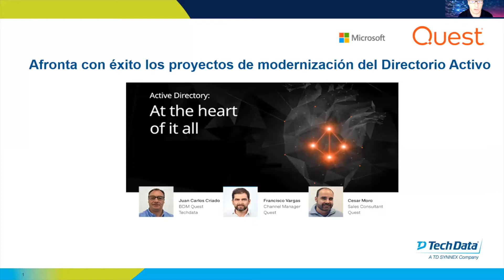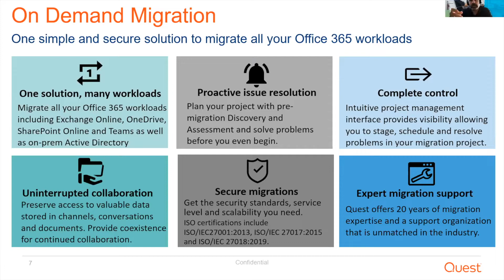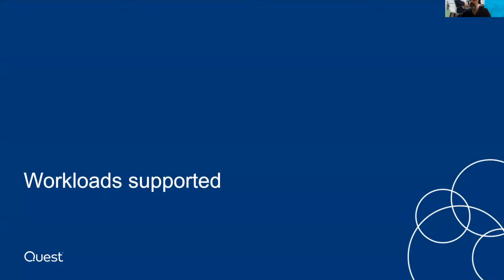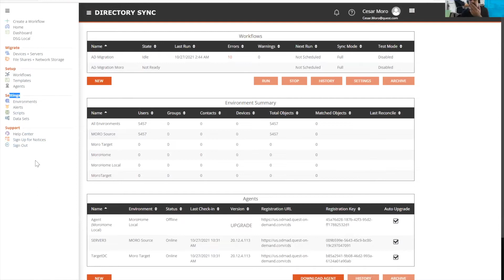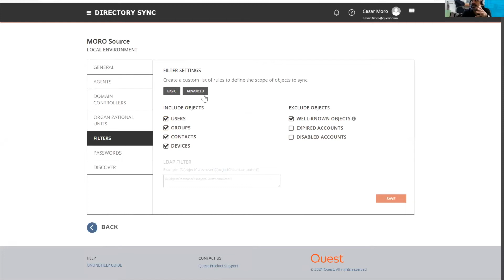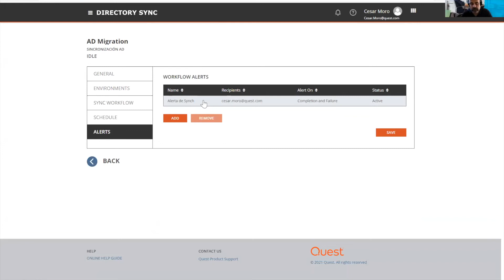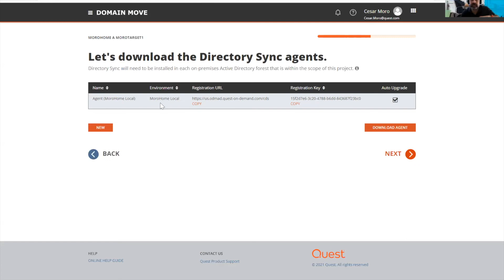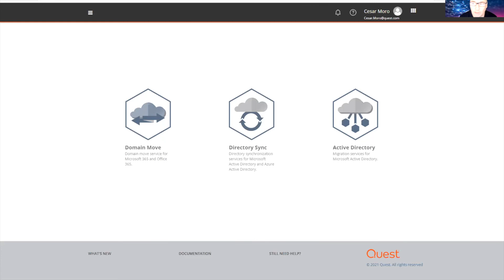Afronta con éxito los proyectos de modernización del Directorio Activo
En este seminario técnico queremos mostrarte el funcionamiento de la solución de Quest para la Modernización, Consolidación y Migración del Directorio Activo de tus clientes